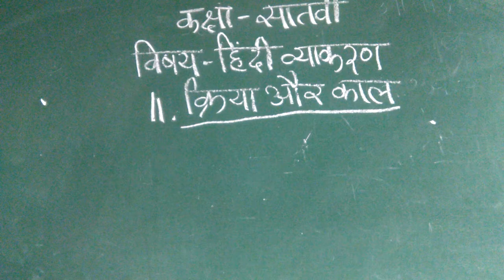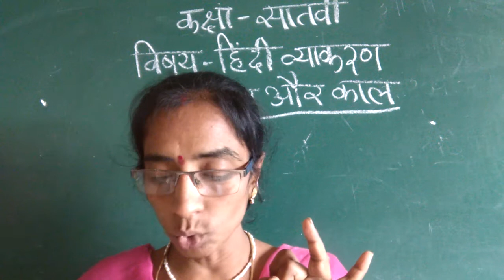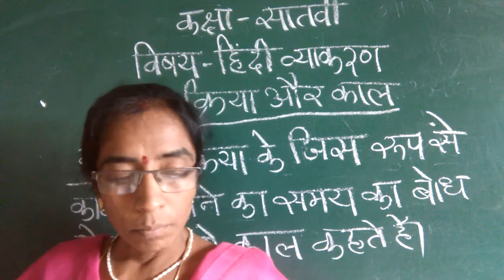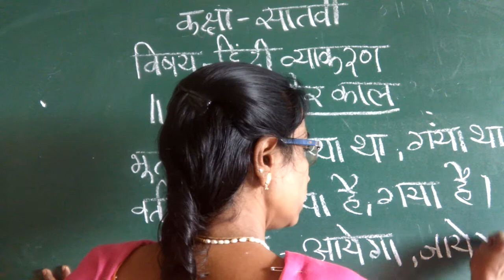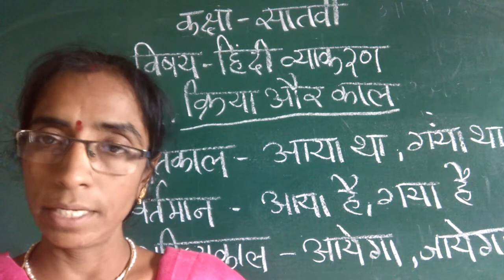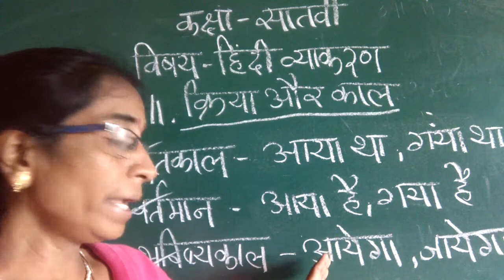PR07HNGA11P7 30 September 2021